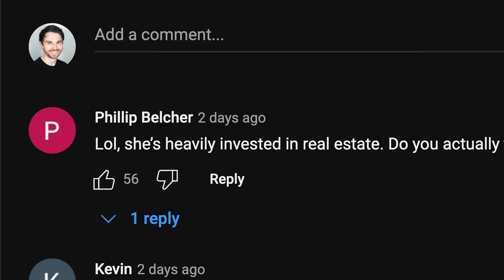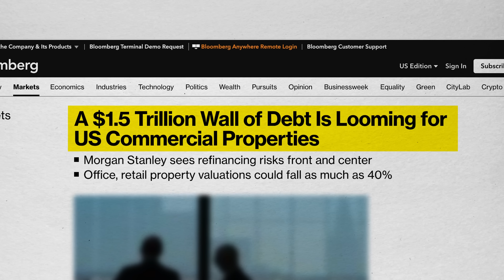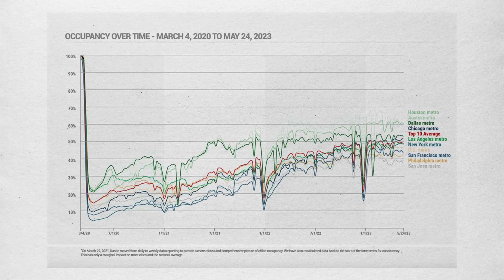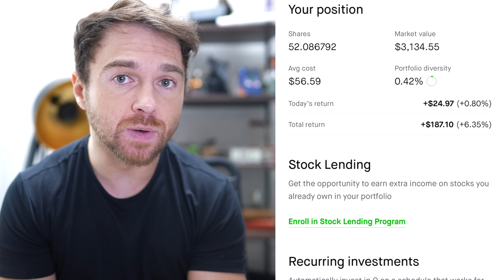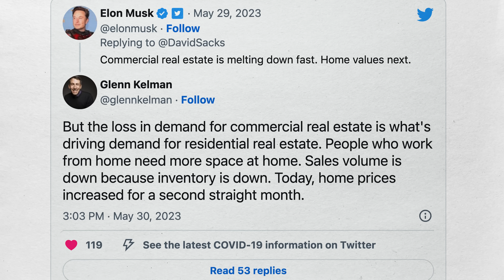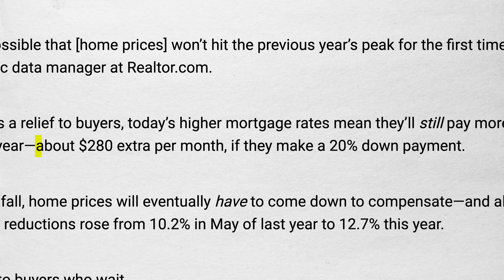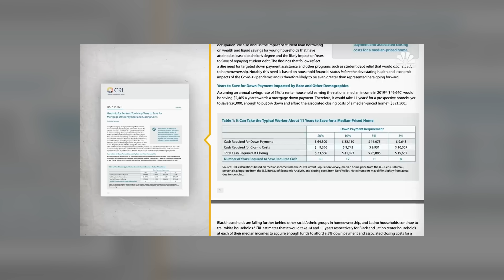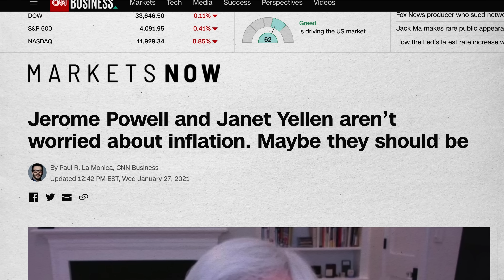The Coming Real Estate Meltdown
Explaining The Coming Real Estate Meltdown.
► Receive Full Free Stocks via Moomoo (T&C Apply) Up to 15 Free Stocks via Moomoo US (For Australian users, up to 10 Free Stocks for A$2K deposit), T&C Apply

Andrei Jikh
4132 S. Rainbow Blvd # 270